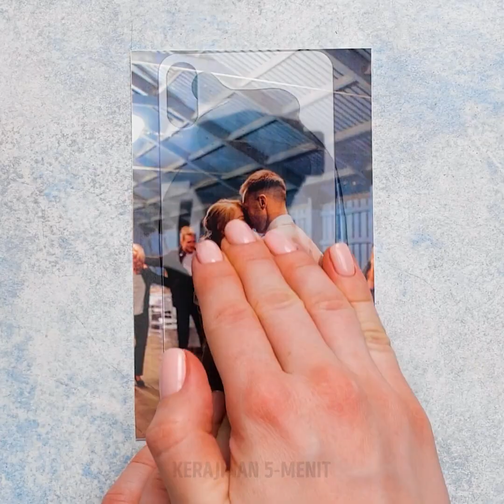30 CARA MENYULAP BARANG BIASA JADI MAHAKARYA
IDE DAN KIAT KERAJINAN CANTIK YANG WAJIB DIKETAHUI OLEH CEWEK

Dalam video ini, kamu bisa melihat cara menjadi kreatif dengan semua barang di sekitar rumahmu. Kamu jadi bisa menyulapnya dan menjadikan semua barang ini jadi penuh warna dan berguna.
Kamu bisa pakai lempung polimer untuk membuat tempat menyimpan earphone. Kamu cukup potong lempungnya dalam bentuk segitiga dan buat lubang di tengahnya. Setelah itu, panggang dan jadi, deh!
Lempung polimer juga cocok dijadikan pelindung USB yang berbentuk donat.
Setelah sekian lama kamu ingin melindungi soket ponselmu bebas debu, akhirnya sekarang kamu bisa membuat colokan earphone dari headphone tua lalu gunakan lempung polimer dan bentuk seperti wortel kecil yang imut. Lalu kamu bisa tempelkan wortel ini ke colokan earphone yang rusak, panggang di oven, dan tadaa!
Kamu juga bisa melihat cara cantik untuk membuat pelindung ponsel yang akan membuat ponselmu jadi lebih meriah.
Kamu juga bisa mempercantik sepatu lamamu. Misalnya, kamu bisa mengubah sepatu sneaker tuamu jadi langit penuh bintang dengan memakai tinta, semprotan alkohol, dan cat akrilik putih untuk bintangnya.

Urutan waktu:
0:07 – Kerajinan dan tutorial lempung polimer yang menawan
2:04 – Ide pelindung ponsel yang cantik
4:09 – Dekorasi perhiasan kuteks yang menakjubkan
5:37 – Dekorasi sepatu sneaker langit berbintang.
7:15 – Pelindung ponsel antistres
9:05 – Mempercantik mangkuk biasa jadi mangkuk berpelangi
10:48 – Cara memperbaiki kabel yang rusak
12:55 – Gantungan kunci es krim DIY